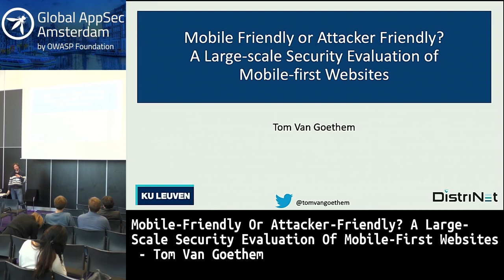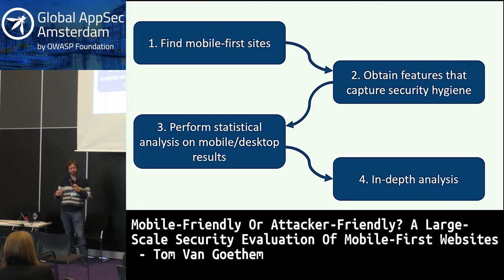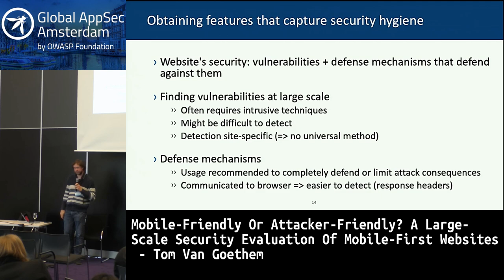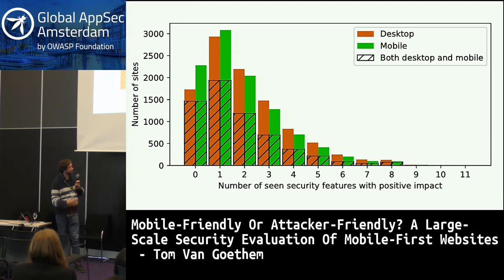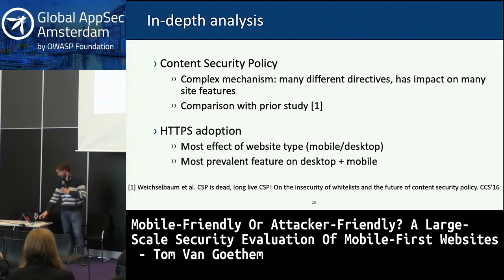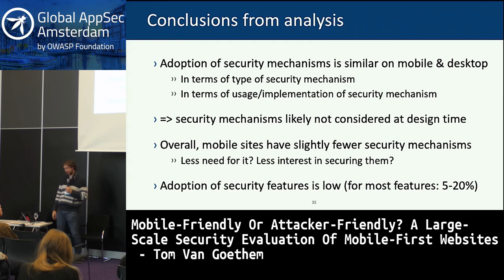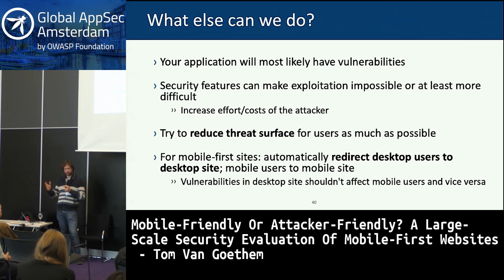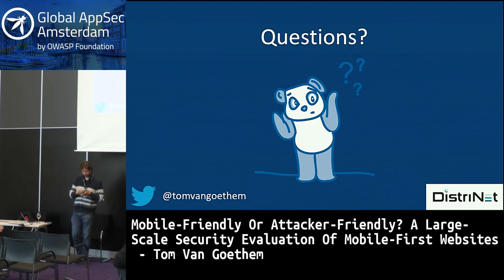Mobile- Or Attacker-Friendly? A Security Evaluation Of Mobile-First Websites - Tom Van Goethem